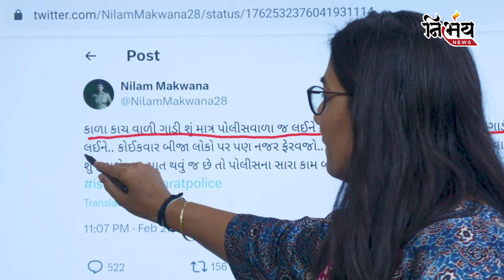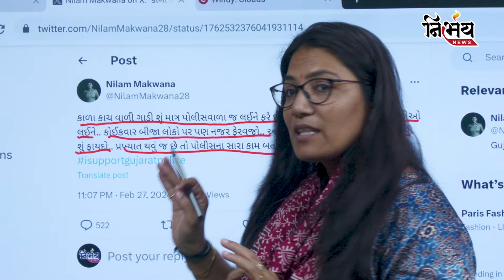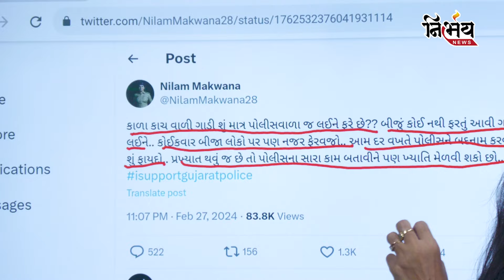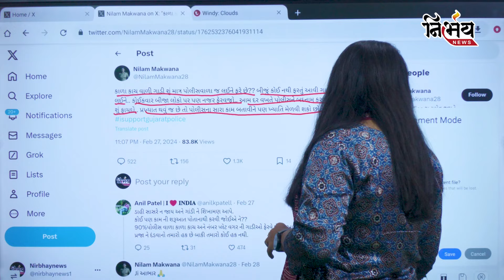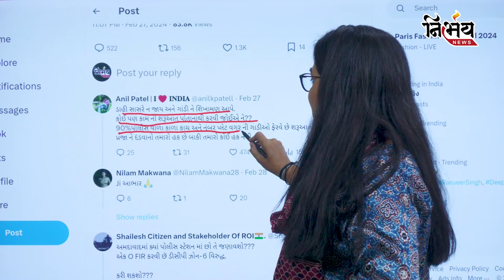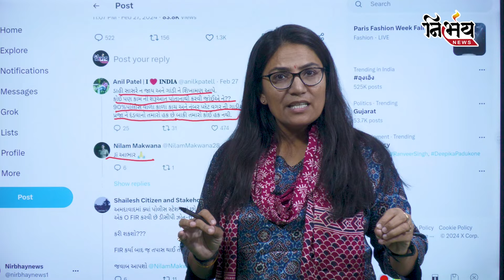Police કર્મી Nilam Makwana ટવીટ કરી ભરાઈ ગયા ? | Gujarat Police | Nirbhay News Gopi